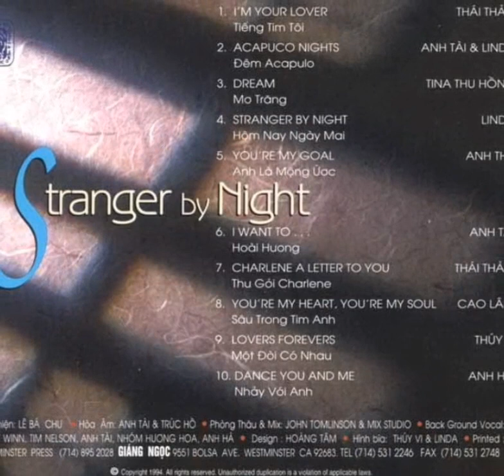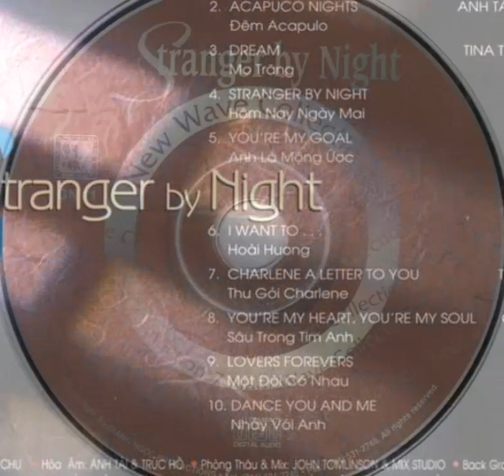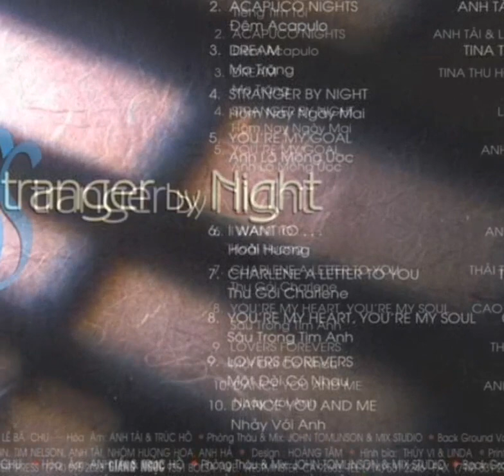You're My Heart You're My Soul _ Sâu Trong Tim Anh ☆ Cs Cao Lâm ☆ VND 21/5/2019